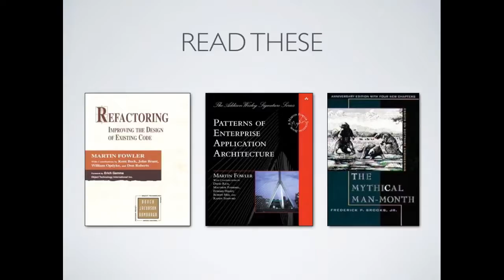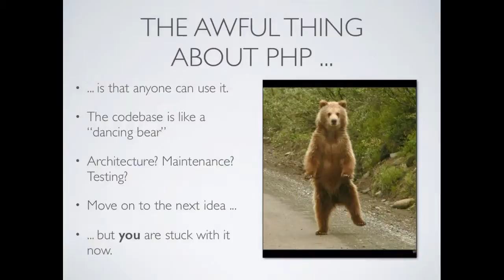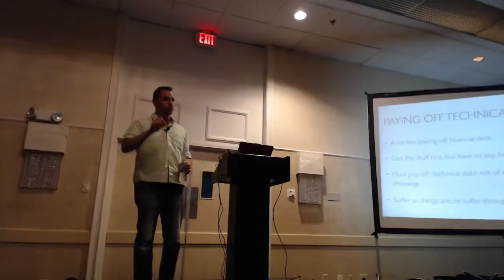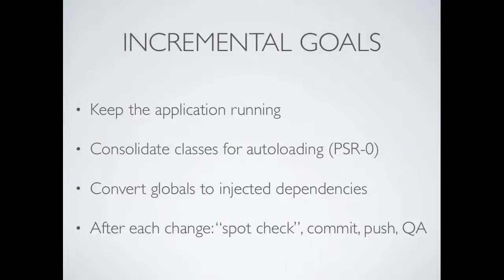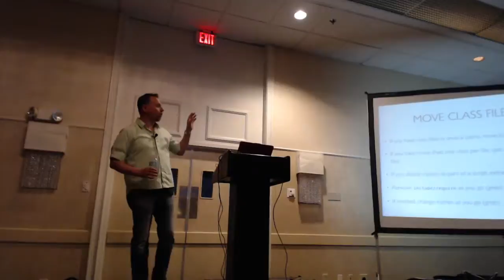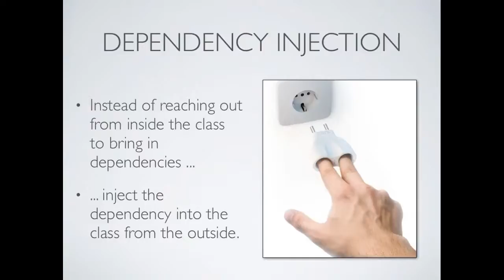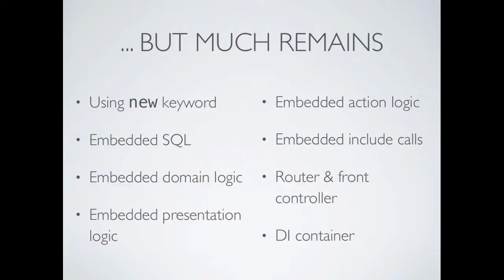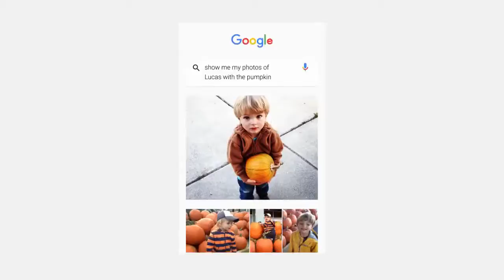Paul M. Jones - Modernizing A Legacy PHP Codebase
2016 SouthEast LinuxFest
Paul M. Jones
Modernizing A Legacy PHP Codebase

(Apologies for quality, OBS kicked our butts in '16.  Any spots where audio is silenced is deliberate to remove audio of our staff/volunteers troubleshooting during the presentation.  Our mic input failed over to a shotgun mic which was unfortunately at point blank for those discussions.)